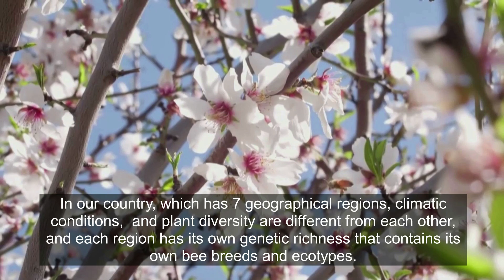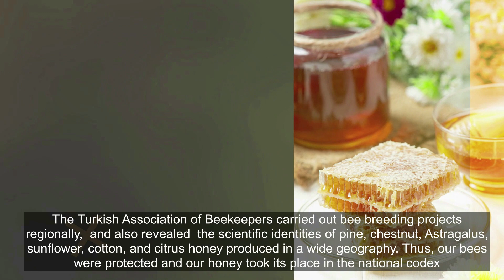TAB Tanıtım Filmi (İngilizce Alt Yazılı)